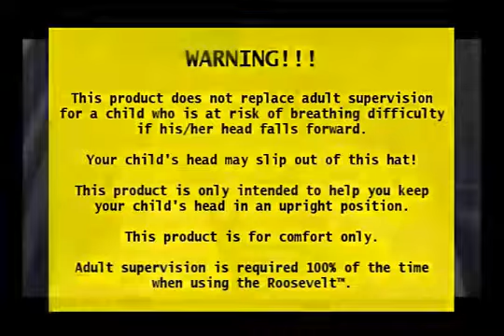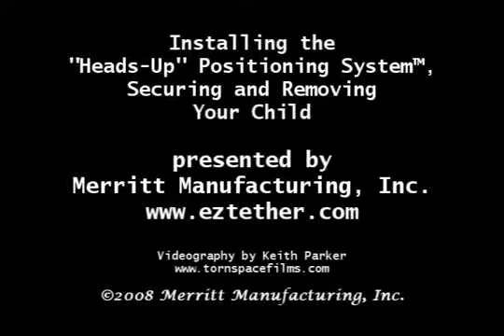Installing the EZ-Up Head Rest on the Roosevelt from Merritt Manufacturing